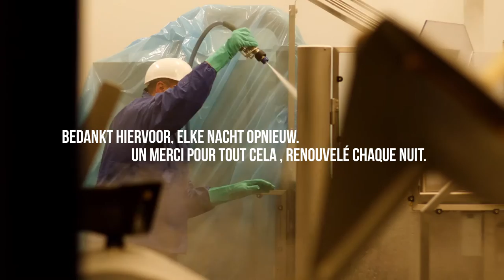ISS Company Day - Westvlees